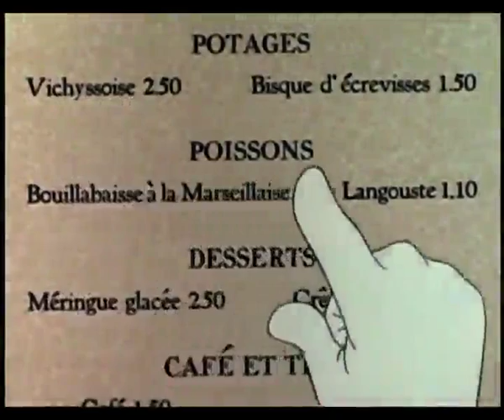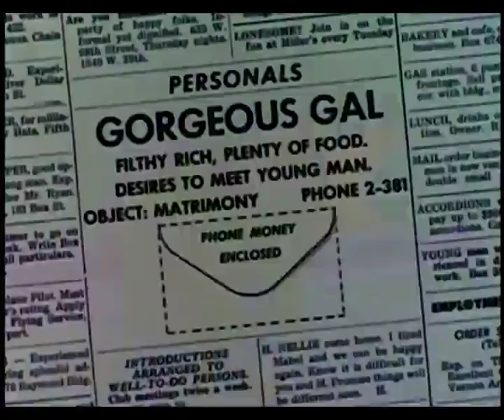A fine feathered frenzy in crap quality because screw you universal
was gonna upload this in better quality but universal blocked it in america and in canada.